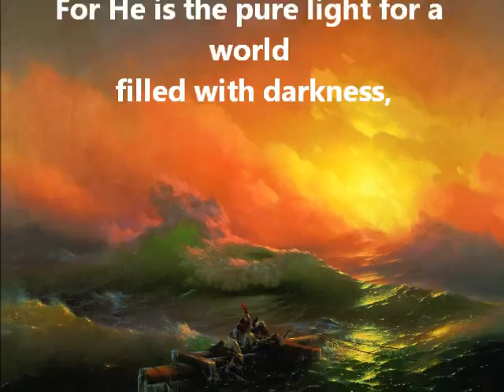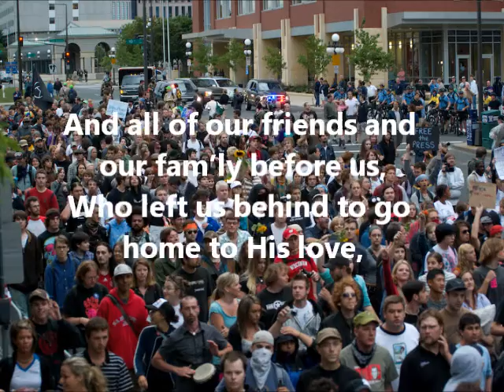DOUG'S CHRISTMAS CARD